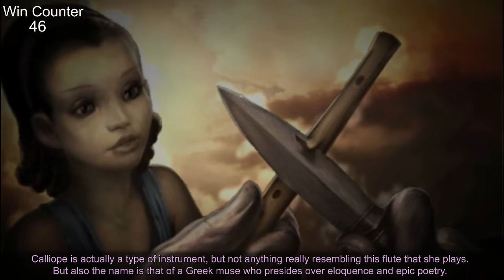Everything GREAT About God of War: Chains of Olympus!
Here's Everything GREAT about God of War Chains of Olympus! A PSP CLASSIC! Stick around till the end for my mini-review of the game.